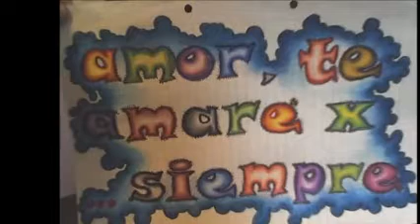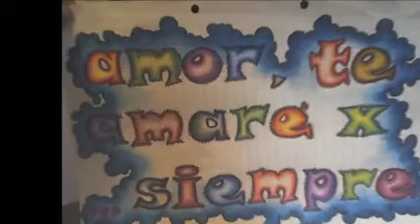YO SE QUE TE ACORDARAS & BALADAS MIX & PRODUCCIONES MICV & Dj GEORGES FLASHBACK & 100 % MEXICANO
DE MI COLECCION PERSONAL